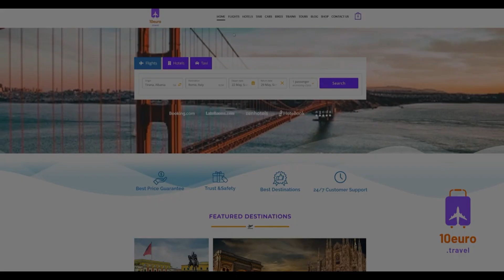Snk1: Prishje planesh në natën e parë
Shqiperia ne kembe eshte nje emision reality show nga Aventurat e Julit. 6 persona interesante vendosin te udhetojne pergjate Via Egnatia, rruges me te lashte ne Shqiperi.
Gela, Elsi, Marigona, Leda, Donaldi dhe Zhaku nisen ne kembe ee te zbuluar vendin tone te mahnitshem, malet, fushat dhe lumenjte e Shqiperise.

Producent: Juli
Produksioni: NMusic Production

Via Egnatia apo Rruga Egnatia është ndërhyrja në infrastrukturë me te cilën Romakët quajnë dhe organizojnë duke filluar nga gjysma e dytë e shekullit të dytë para erës së re një vijë drejtuese mijëvjecare komunikimi midis perëndimit dhe lindjes, midis Adriatikut të poshtëm dhe Egjeut verior.

Rruga Egnatia

Rruga siç dëshmon Strabon kishte si pikë degëzimi në ekstremitetin e tij perëndimor, në bregdetin Adriatik, qytetin e Apollonis.

Me rrugën Egnatia bashkohej një rrugë që vinte nga Epidamnos (Dyrrachium), e quajtur në mënyrë konvencionale nga studimet degë veriore e rrugës Egnatia ose në rrugë më të përgjithshme e më të thjeshtuar "Rruga Egnatia", në një pikë, vlerësuar nga Straboni e barazlarguar nga të dyja qytetet, që të paktën në periudhën në të cilen janë shkruajtur dy intenerarët të përfshira në Itinerarium Provinciarium koicidonte ose kishte si stacion vijues të parë zonën e quajtur Klodiana, e quajtur Mansio Coladiana nga një burim i tretë internerari Itinerarium Burdigalense.

Duke u bashkuar të dyja rrugët në një rrugë të vetme ato pershkonin luginën e mesme të Shkumbinit dhe ngjitej deri në kodrën e Sopi Polis-it, në zonën e Haxhi Beqarit, ku rruga antike ishte e detyruar nga morfologjia e luginës të kalonte nga bregu i djathtë te bregu i majtë i lumit Shkumbìn.

Kjo zonë, për më shumë nga lugina, Straboni thoshte që rruga quhej Via Candavia, nga emri i një mali Ilir. Kjo pjesë e rrugës përshkon pikërisht një zonë malore që duhet te themi që për antikët shtrihet te paktën deri në zonën e liqeneve Lychnidòs (liqeni i Ohrit, liqeni i Prespës së Madhe e të Vogël). Nga Lychnidòs rruga vazhdon drejt qafave të maleve gjatë të cilave kalonte kufirin midis Ilirisë dhe Maqedonisë. Nëpërmjet tyre rruga lejonte hyrjen në një zonë të Maqedonisë veriore, që quhej Lyncestide me qendër kryesore Herakleia Lynkestidos.

Rruga Egnatia kalonte më pas në Edessa e më pas duke kaluar ultësirën e Maqedonisë arrinte në Pella dhe më tej në Thessalonika. Qyteti në gjirin termik ndodhej vetem në gjysmen e rruges që mbaronte në Cipsela në Ebro.

Rruga e re duhet të shërbente në këtë profil për të shkaktuar një rritje ekonomike te përgjithshme të zonës, të cilat që pas masave të ashpra te marra në vitin 168 plk kishin rënë në një gjendje të rëndë rraskapitje. Edhe pas një shekulli distance efektet shkatërruese të atyre masave të marra Strambone mundej akoma ti vlerësonte dhe që janë evidencuar në burime të tjera historike dhe letrare të shek të parë plk që përshkrojnë zonën rreth disa pjesëve të rrugës si një peisazh i shkretëruar.

Rruga Egnatia, pa dyshim, dhe gjetja e bërë në vitin 1974, afër Thessalonikës nën zonat lyshtërore të lumit Gallikos të një guri miliar qe mbamte emrin e ndërtuesit të mundshëm i dha fund çdo dyshimi, midis atyre rrugëve që e marin emrin nga funksioni apo nga zona ku ndodhen, por nga ndertuesi i tyre, ose me mire nga ai që i ka shtruar me kalldrëm sipas tradites të sjellur nga Festo dhe Flacco Siculo që rreth shek te dytë pas krishtit deklaronte:"nam sunt viae, quae publ. ice muniuntur et auctorum nominem. optinent" Realizues i veprës ishte gjykatësi romak, për të cilën shkruhej dhe ne gurin miliar i gjetur ne vitin 1974, Cnaeus Egnatius i biri i Caius për te cilin nuk dihet asgjë përveç emrit dhe fuksionit, proconsul.